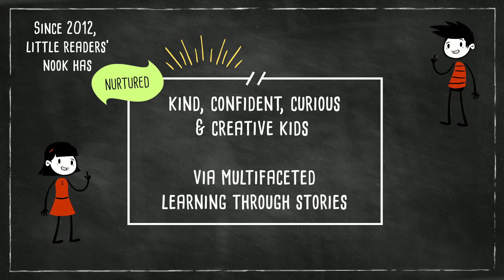LRN launching 3 New Programs - HEARTSmart, WITSmart, BOLSmart